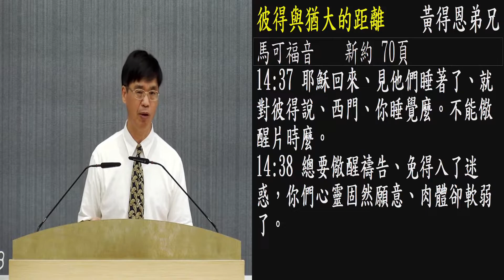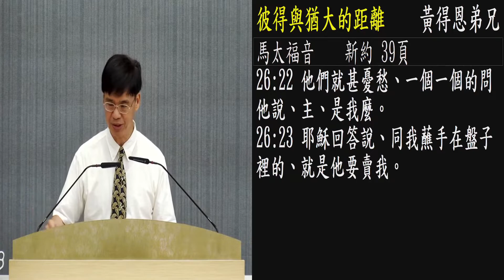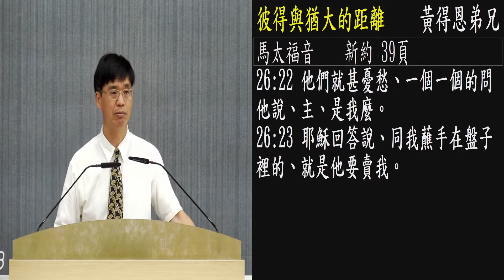彼得与犹大的距离 黄得恩